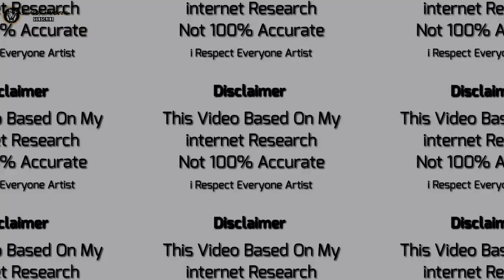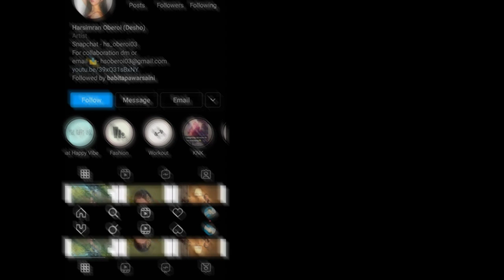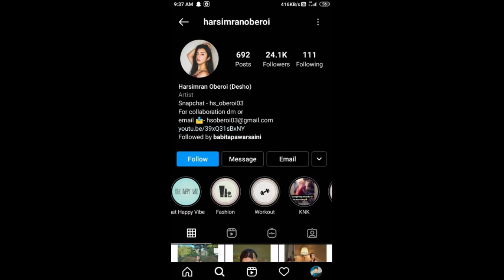Harsimran Oberoi (Desho) Lifestyle | Khasma Nu Khani TV Serial | Desho Biography | Zee Punjabi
HANJI DOTO KI HAAL CHAAL AE UMEED KARDA KI TUSI VADIYA HOVOGE TA VIDEO VICH GAL KARAN JA RAHE AE DESHO KHASMA NU KHANI SERIAL WALI ACTRESS BARE

DHAANWAAD JAI HIND 🙏

NOTE-
THIS VIDEO BASED ON MY INTERNET RESEARCH NOT 100% ACCURATE

(I RESPECT EVERYONE ARTIST)